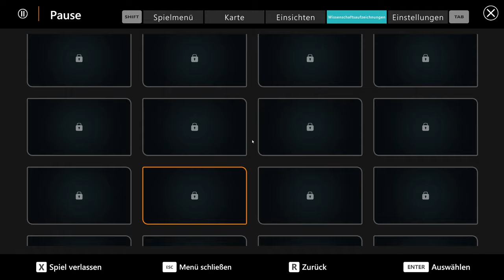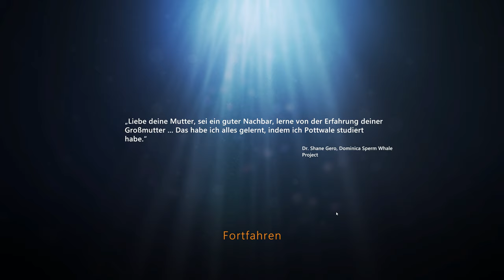Beyond Blue #01 – Magische Unterwasserwelt [Lets Play] [Deutsch]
Beyond Blue ist ein Erzähl-Adventure für einen Spieler, dass dich tief hinab ins blaue Herz unseres Planeten führt.

Beyond Blue spielt in der nahen Zukunft, wo du die Geheimnisse unseres Ozeans als Mirai, eine Tiefseeforscherin, lüftest. Werde Teil eines neuen Forschungsteams, das revolutionäre Technologien nutzt, um den Ozean so eindrücklich wie nie zuvor zu sehen, zu hören und mit ihm zu interagieren.

Viel Spaß :-)

Technische Details:
Aufnahmetool: GeForce Experience
Bearbeitungsprogramm: Wondershare Filmora 9
Mikrofon: Auna MIC-900B USB Kondensator Mikrofon für Studio-Aufnahmen

Release: 11. Juni 2020
Entwickler: E-Line Media
Publisher: E-Line Media
Genre: Indy, Simulation
Entwickelt für: PC
FSK: ?

Viel Spaß :-)

Technische Details:
Aufnahmetool: GeForce Experience

Entwickler: E-Line Media
Publisher: E-Line Media
Genre: Indy, Simulation
Entwickelt für: PC
FSK: ?

BeyondBlue # BeyondBlueLetsPlay # BeyondBlueGameplay